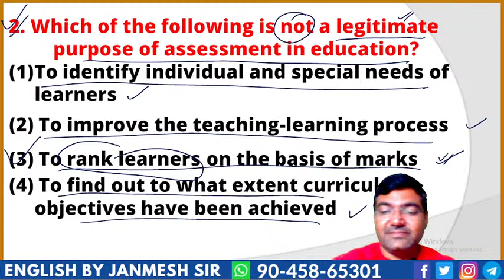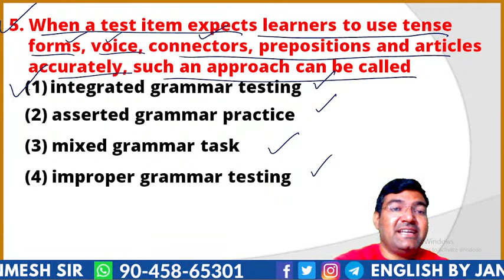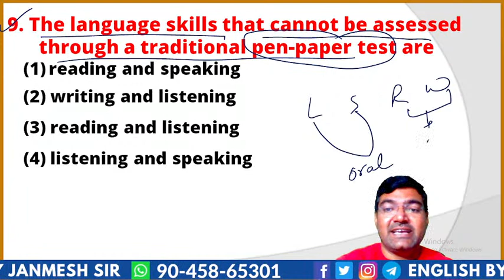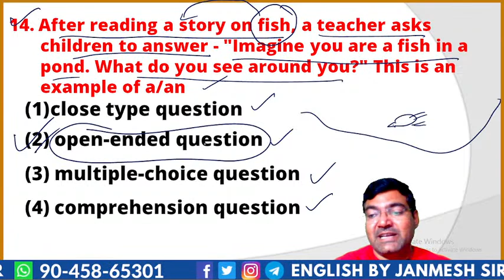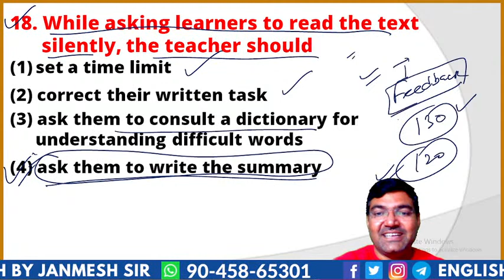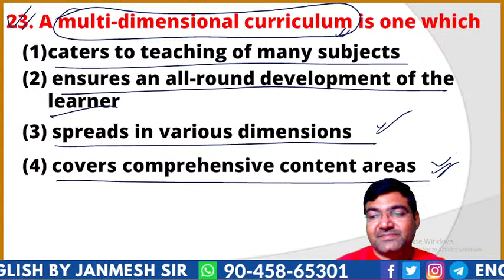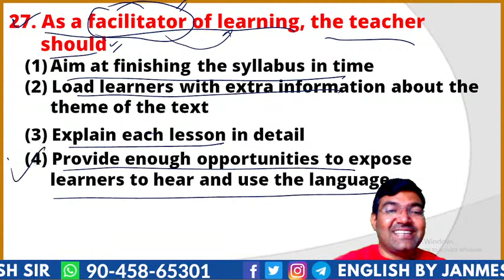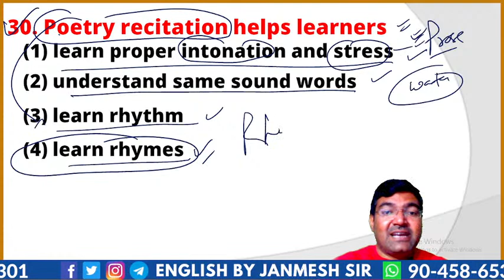UPTET, CTET, SUPERTET, 2021 || SET - 61 || FOR TEACHING EXAMS || BY JANMESH SIR